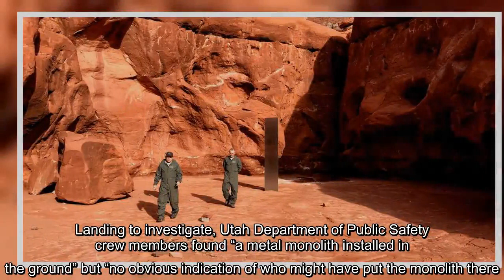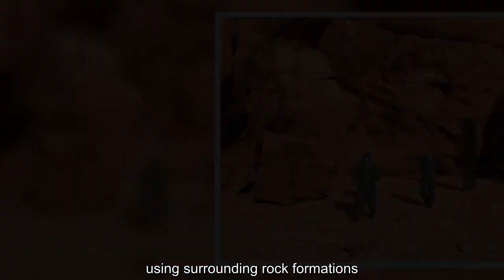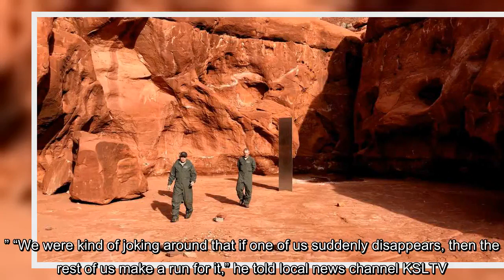‘Obelisk’ in US desert draws wild theories from UFO spotters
The shiny, triangular metal pillar was spotted from the air last week by baffled local officials in the US state of Utah.A mysterious metal “obelisk” found in the remote western United States desert has inflamed the imaginations of UFO spotters, conspiracy theorists and film director Stanley Kubrick’s fans around the world.The shiny, triangular pillar, which protrudes approximately 12 feet (3.6metres) from the red rocks of the southern part of Utah, was spotted last Wednesday by baffled local officials counting bighorn sheep from the air.Landing to investigate, Utah Department of Public Safety crew members found “a metal monolith installed in the ground” but “no obvious indication of who might have put the monolith there.” “It is illegal to install structures or art without authorisation on federally managed public lands, no matter what planet you’re from,” warned the agency in a tongue-in-cheek press release.News of the discovery quickly went viral online, with many noting the object’s similarity with strange alien monoliths that trigger huge leaps in human progress in Kubrick’s classic sci-fi 2001: A Space Odyssey.In the film, an alien monolith is a recurring symbol that appears to play a key role in man’s evolution from the apes.Whatever the Utah object’s origins, it has fired up the minds of conspiracy theorists and sci-fi fans on social media.“Finally someone gets it!” said Twitter user Dwight Jackson of Calgary, Alberta.“This is the 2020 reset we’ve been waiting for! Where is the mothership…?”  Others remarked on its discovery during a turbulent year that has seen the world gripped by the COVID-19 pandemic and optimistically speculated it could have a different function entirely.“This is the ‘reset’ button for 2020.Can someone please press it quickly?” joked one Instagram user.With officials refusing to disclose the object’s location out of fear that hordes of curious sightseers would flock to the remote wilderness, a race has also begun online to geo-locate the “obelisk” using surrounding rock formations.Bret Hutchings, the pilot who happened to fly over the obelisk, speculated that the obelisk had been planted by “some new wave artist.” Some observers pointed out the object’s resemblance to the avant-garde work of John McCracken, a US artist who lived for a time in nearby New Mexico and died in 2011.“While this is not a work by the late American artist John McCracken, we suspect it is a work by a fellow artist paying homage to McCracken,” a spokeswoman for his representative David Zwirner told the AFP news agency.Either way, Hutchings admitted it was “about the strangest thing I’ve come across out there, in all my years of flying.” “We were kind of joking around that if one of us suddenly disappears, then the rest of us make a run for it,” he told local news channel KSLTV.